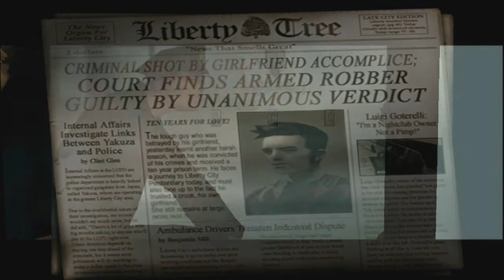Grand Theft Auto 3: Liberty City IOS Intro [HD]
Here we are with the IOS version of the Intro which is a little different but not too much different, going to try to get all the intros from my Archos Gamepad thingy, I pretty much got my HDMI cable so I could record this with my Elgato so yep, thanks for watching everyone and don't forget to drop a COMMENT And/Or LIKE :)